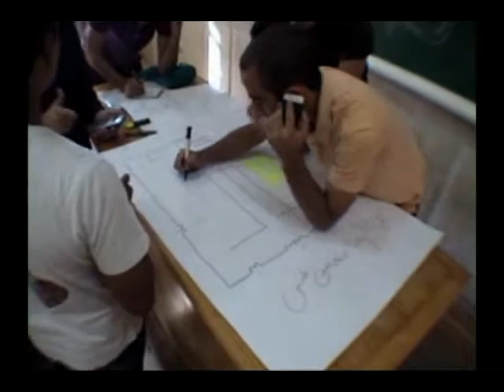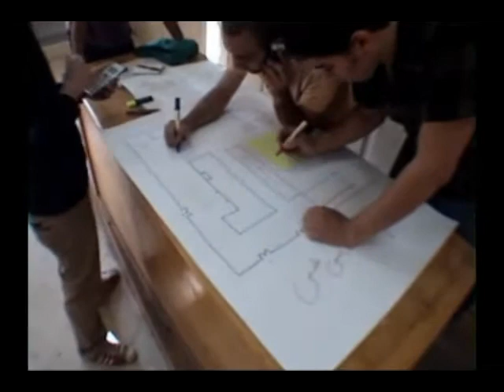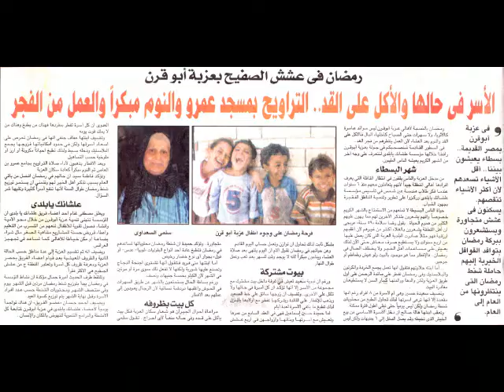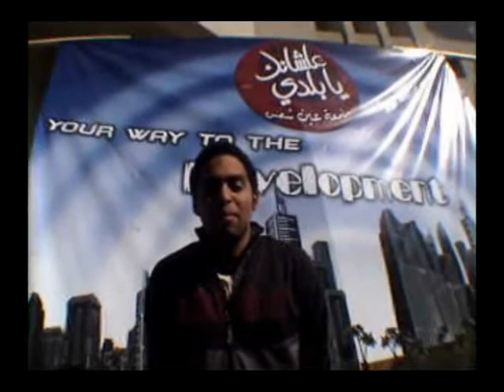اللجان التنظيمية ولجان إدارة المشروعات -- AYB-ASU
علشانك يا بلدي - جامعة عين شمس
الحفلة الافتتاحية